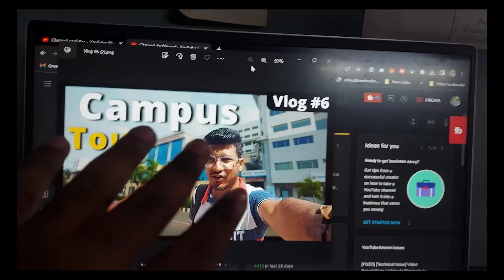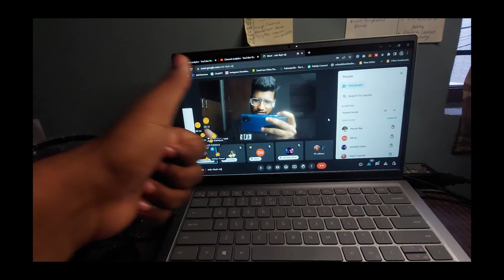Buying Formal Clothes For Interview in MSRIT | Lab classes in MSRIT | Nikhil Parwani Vlogs #7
TODAY I will show how you can Branch Change in MSRIT | Final Year class has Started in MSRIT | Nikhil Parwani Vlogs #5

✨️Hey guys, For management quota admission in top comedk colleges just fill this form:-

🖱Logitech mouse

TAGS-:
comedk​ revision
comedk​ most important questions
comedk​ paper
comedk​ physics
comedk​ syllabus
physics​ comedk
tips​ and tricks for comedk
comedk​ guessing